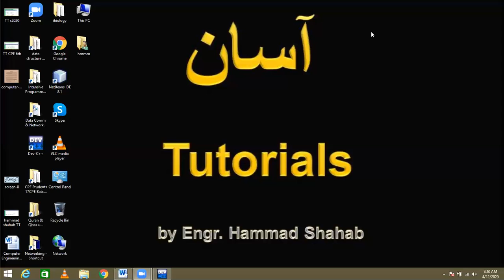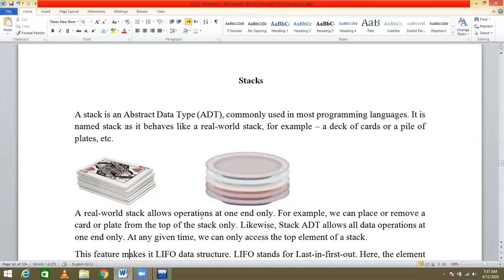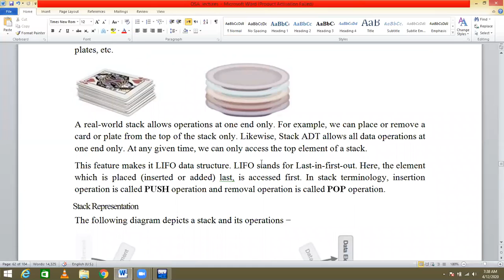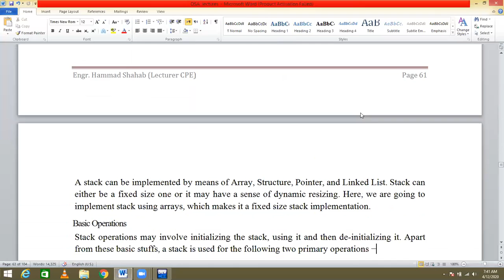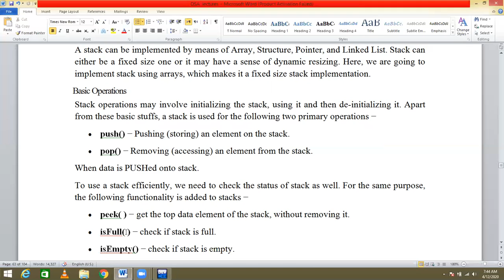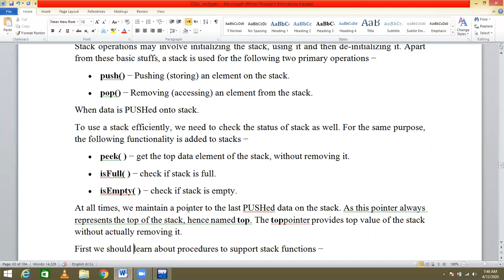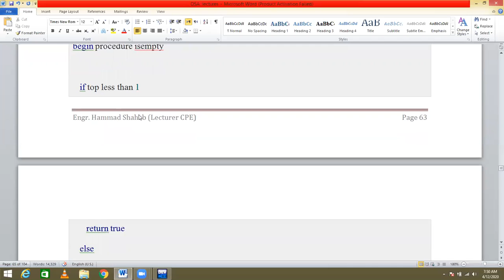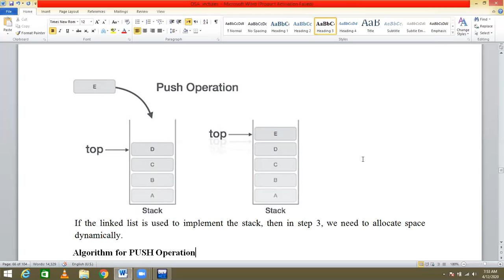16 (DSA) Introduction to Stack Data Structure with PUSH and POP operations in Hindi/ Urdu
Introduction to Stack Data Structure with PUSH, POP operations, peek(), isfull(), isempty() functions in Hindi/ Urdu by
Engr. Hammad Shahab.
Khwaja Fareed University of Engineering and IT Rahim Yar Khan